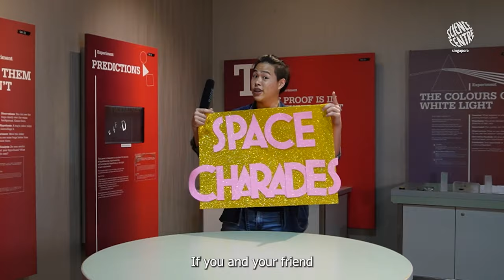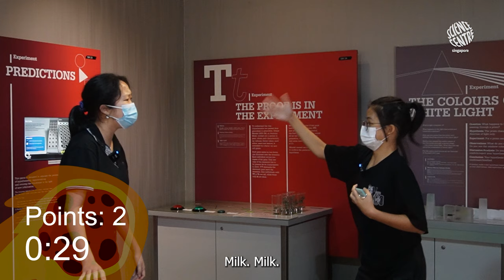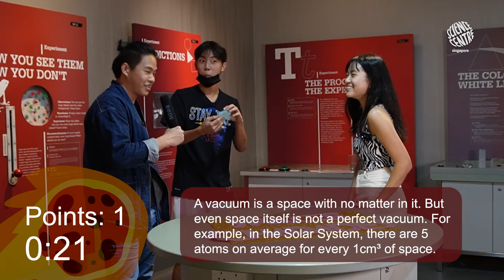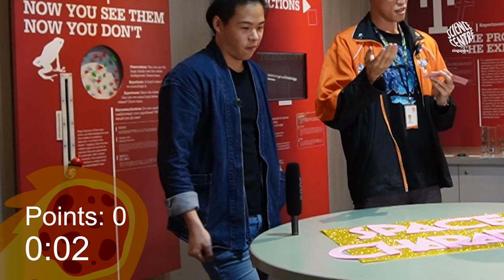What is in space and has milk? | Space Charades | Science o'Clock Season 2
Visitors to the Science Centre play some space-themed charades!

Friday star-gazing sessions (may not be Jyh Harng or Meng Hwee depending on which slot you choose.)